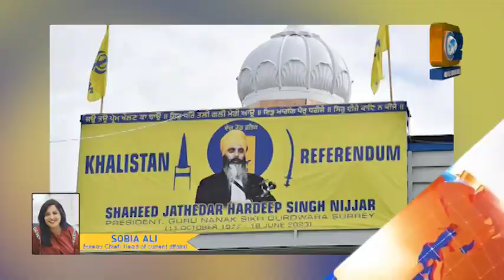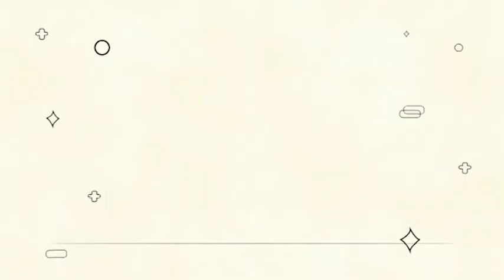OPTV GLOBAL English Headlines 22 09 2023